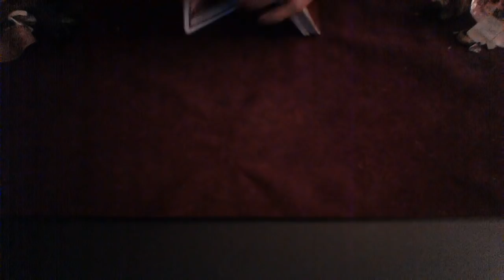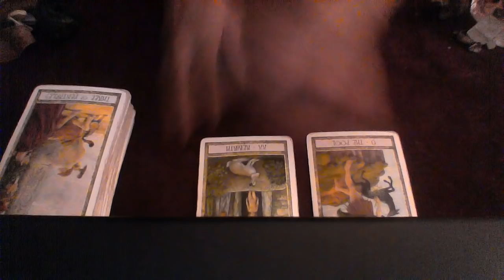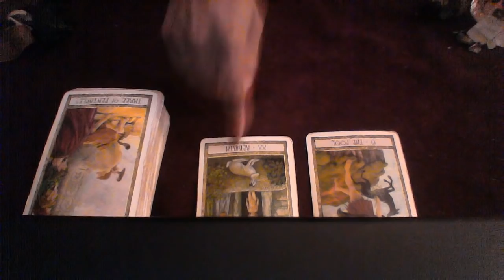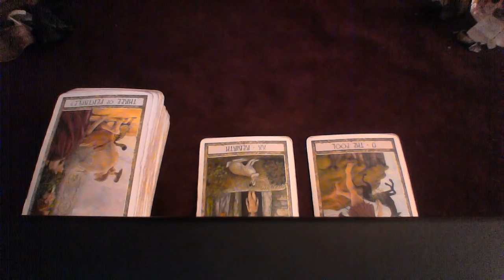VIRGO SEPT 24 30 2018 I'M WILLING TO START OVER